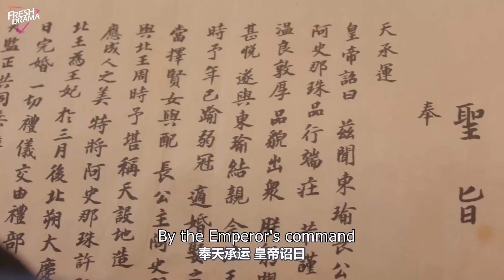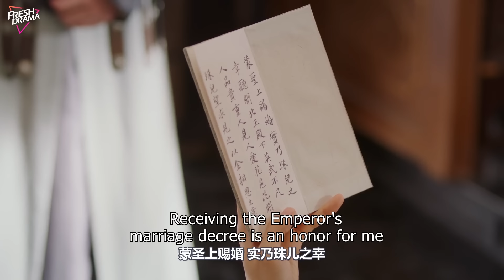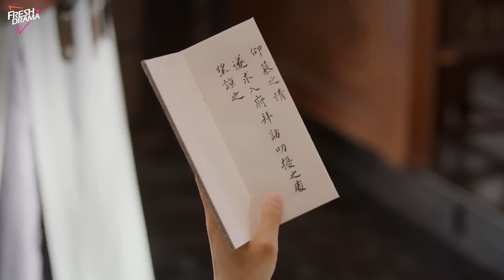【Multi-sub】EP02 | You Are The One | Forced to Marry Enemy Prince But Repeatedly Reincarnated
Synopsis:
To protect her eldest sister, Yue Ling, the Youngest Princess of Dongyu, was married into the country of Beishuo. However, she married Zhou Shi Yu, the North Prince of Beishuo, not one that was originally intended for. The trip to the Capital City of Beishuo was full of repeated assassinations, but they were saved when a mysterious jade pendant activated the Time Gate, allowing Yue Ling and Zhou Shi Yu to be repeatedly reincarnated and improve themselves from striving to change their destiny to shouldering the national cause. During this time of growth, they fell in love.

Episodes: 12

Genres:  Adventure, Historical, Romance, Fantasy

Subtitles: Multi-sub [CC]

Starring:
Hankiz Omar as Princess Ashina Yue
Yan Xu Jia as Zhou Shi Yu